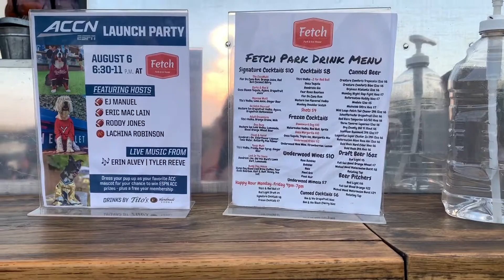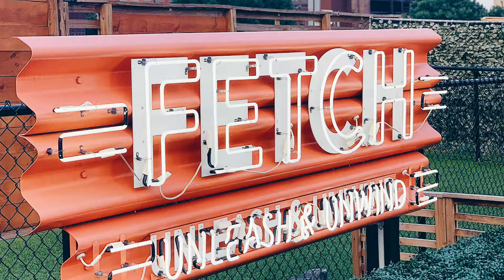Our Dog Got WASTED. | Fetch Dog Park and Bar, Atlanta!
Hey everyone!

This week we went to a new dog park in Atlanta, but this one is a dog park and BAR! It's called Fetch Park and Ice House and is located in Midtown, Atlanta. We had so much fun and vlogged the whole time and I hope you guys enjoy!

Marissa